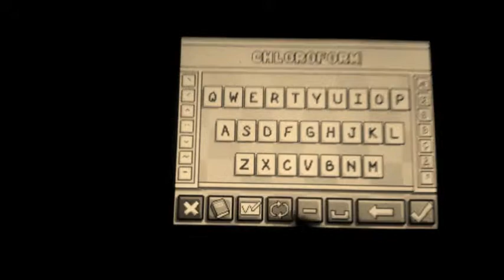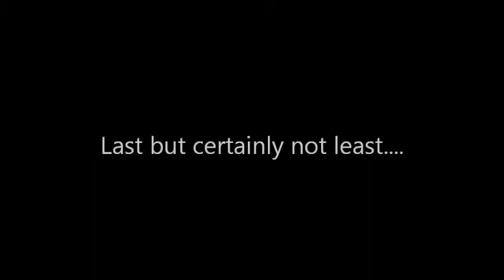Everything Wrong With The World (As Shown In Scribblenauts)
This is very sad.

...also, I have a twitch in my hand so this is about the best I can handle a camera.